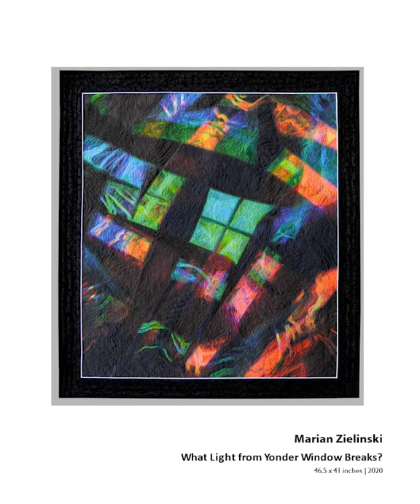SAQA Global Exhibition Light the World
Light is our primary tool for perceiving and understanding the world around us. Without light, there is no vision. Light allows us to appreciate the world through shape and form and evokes emotions. Common qualities of light are intensity, quality, color, direction, distribution, texture, and movement. In Light the World, artists were encouraged to explore how light creates and transforms their art.